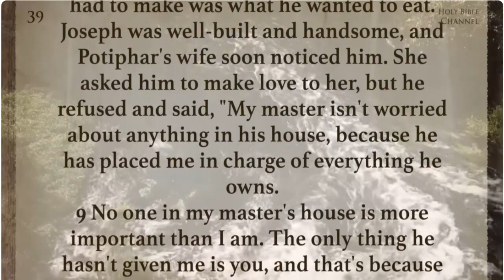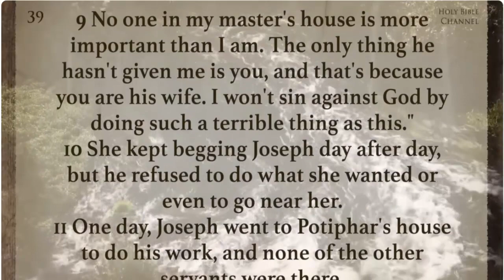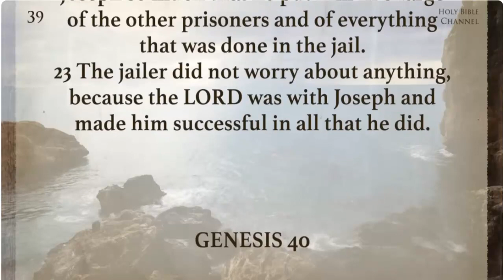Genesis chapter 39